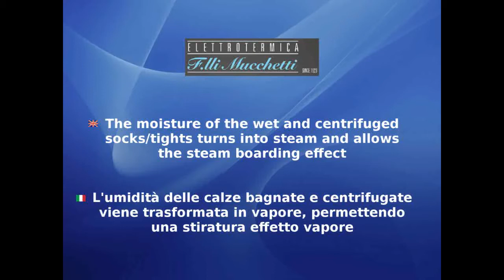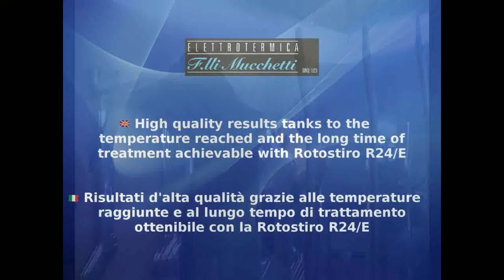Rotostiro R24/E - Steam boarding effect - (Stiro effetto vapore)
It's possible the use of the Rotostiro R24 E to boarding wet (and centrifuged) socks obtaining in this way a steam pressing. This type of boarding is also suitable for the most valuable classic socks, with costs of the machine and energy consumption significantly lower than using traditional machinery for steam boarding.